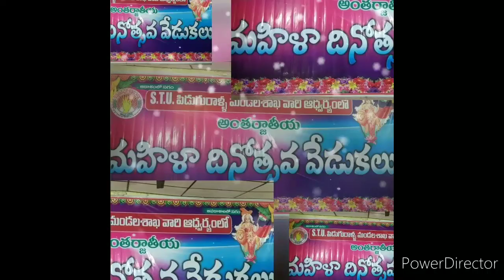WOMEN'S DAY CELABRATIONS..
STU PIDUGURALA UNIT..